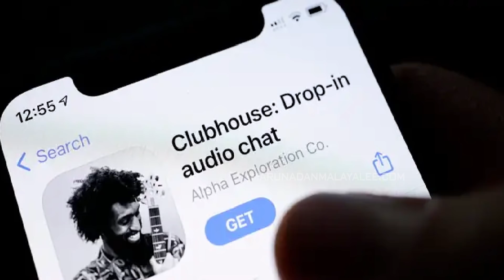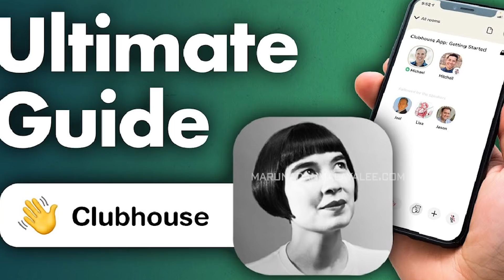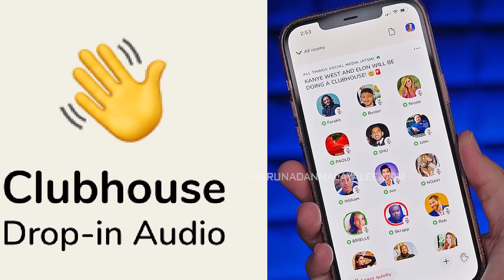ക്ലബ് ഹൗസിലെ ലവ് ജിഹാദ്.. ഞെട്ടിക്കുന്ന ഓഡിയോ I Clubhouse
ലവ് ജിഹാദുകാർ ക്ലബ് ഹൗസിലും .. ഞെട്ടിക്കുന്ന ഒരു വോയ്‌സ് ചാറ്റ്